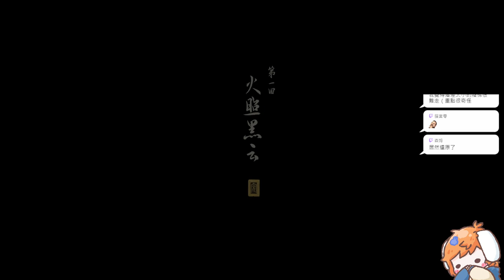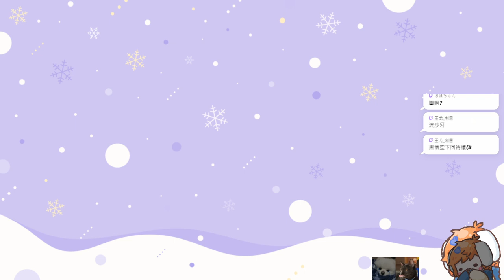【繁星】黑悟空、Minecraft 麥塊 2024 8 20